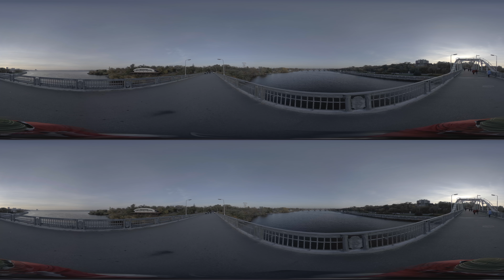Dnipro, Monastery Island, Church of St. Nicholas, Monument Taras Shevchenko, Ukraine 3D 360 footage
Dnipro, Footbridge, Monastery Island, Church of St. Nicholas, Monument to Taras Shevchenko, Ukraine Autumn   3D 360 footage